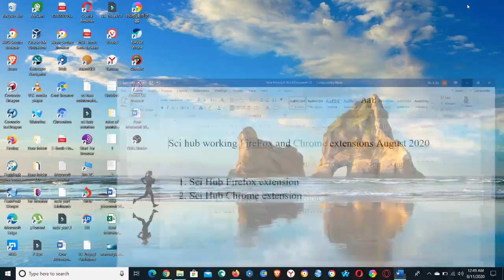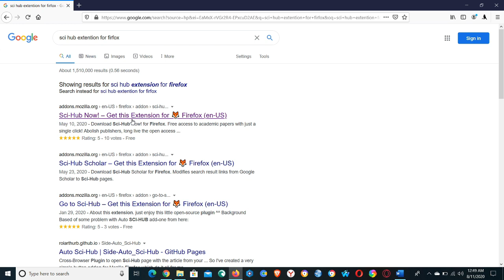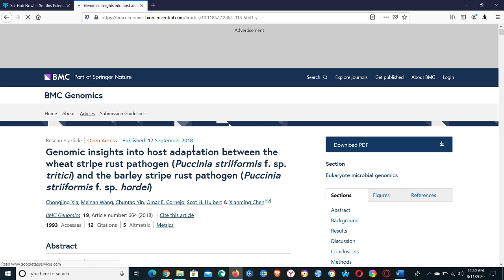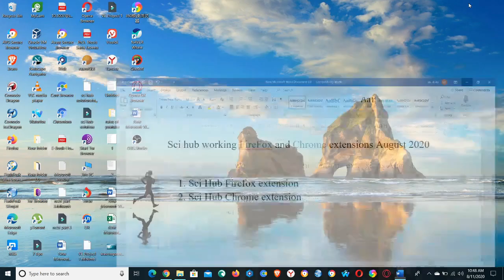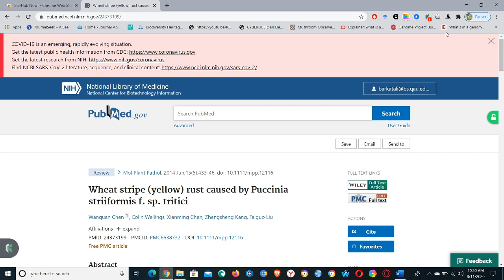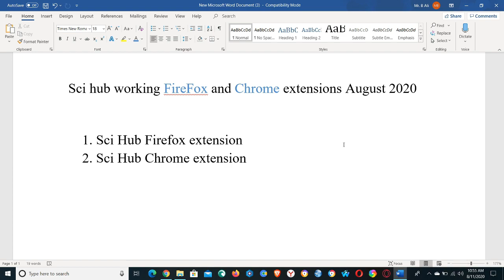Sci Hub Working FireFox and Chrome Extensions, 2021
This video is made for the purpose to download and install Sci Hub working FireFox and Chrome extensions 2021. These are tested extensions and working without any problem.

Working link sci-hub, September, 2021
2. (working link September, 2021)

Steps to do in both browsers:
1. Open FireFox or Chrome browsers and open Google search engine
2. Type Sci hub FireFox or Chrome extension in google search and click on below link for FireFox extension :

3. Then click on Add the extension and again click on add
4. The extensions will appear on menu bar, you want you can pin extensions on bar.